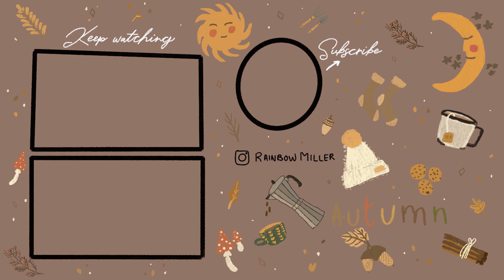I Peed My Pants... | 29 Week Bumpdate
It's been a month since the last update, and things have definitely gotten...interesting. Enjoy this 29 week update!
↠Our Baby Registry